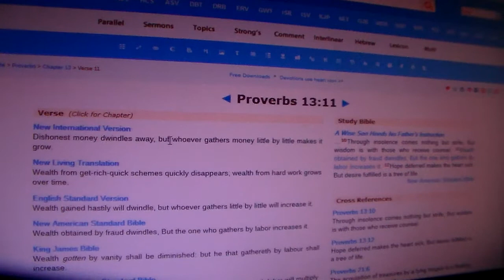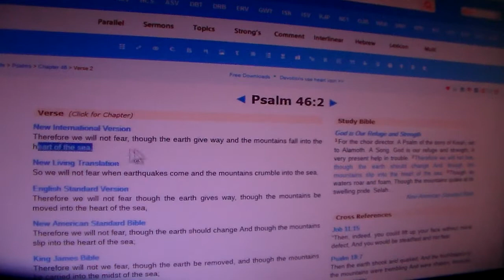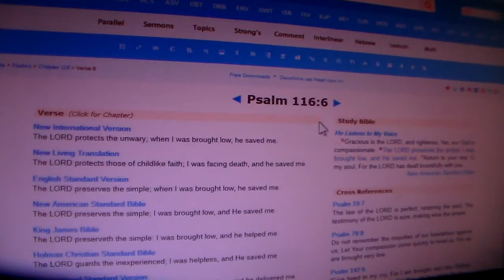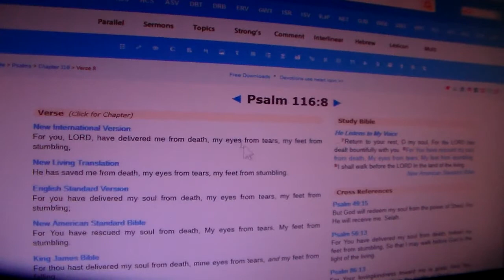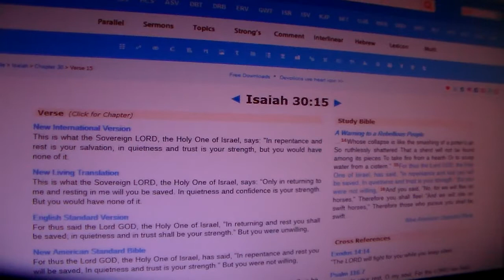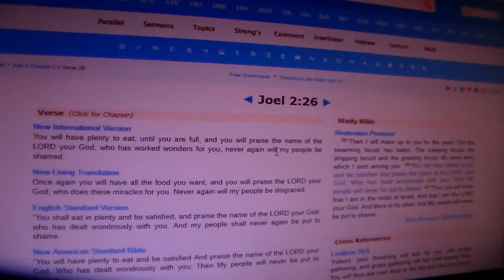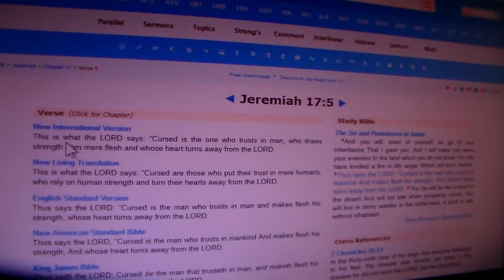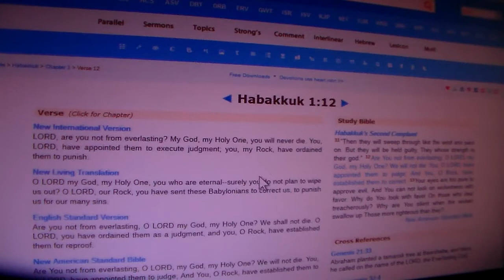What It Means; To Listen To Your Heart Pt.2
Jeremiah 31:10-14 "Hear the word of YAHAWAH, you nations; proclaim it in distant coastlands: 'He who scattered Israel will gather them and will watch over his flock like a shepherd.' For YAHAWAH will deliver Jacob and redeem them from the hand of those stronger than they. They will come and shout for joy on the heights of Zion; they will rejoice in the bounty of YAHAWAH-- the grain, the new wine and the olive oil, the young of the flocks and herds. They will be like a well-watered garden, and they will sorrow no more. Then young women will dance and be glad, young men and old as well. I will turn their mourning into gladness; I will give them comfort and joy instead of sorrow. I will satisfy the priests with abundance, and my people will be filled with my bounty," declares YAHAWAH.

Zephaniah 3:12-14 But I will leave within you the meek and humble. The remnant of Israel will trust in the name of YAHAWAH. They will do no wrong; they will tell no lies. A deceitful tongue will not be found in their mouths. They will eat and lie down and no one will make them afraid." Sing, Daughter Zion; shout aloud, Israel! Be glad and rejoice with all your heart, Daughter Jerusalem!